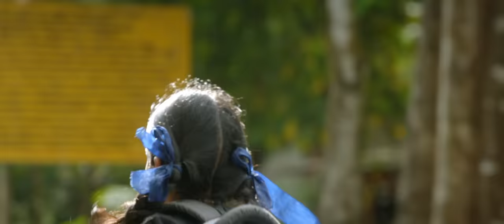Nangelipoove Video Song | Malikappuram | Vishnu Sasi Shankar | Unni Mukundan | Ranjin Raj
Presenting Nangelipoove Song From The Malayalam Movie Malikappuram Directed by Vishnu Sasi Shankar.

Music composed, arranged & produced by Ranjin Raj
Lyrics - BK Harinarayanan
Singer - Ranjin Raj
Add.programming - Shajith Humayun
Mix & Master - Shree Shankar, Muzik Ministry, Cochin
Recording engineers - Mani Ratnam, Mystic’s room, Chennai
Session edits - Sampath S, Ranjin Raj Records, Cochin
Music co-ordination - KD Vincent & Don Vincent

Director:  Vishnu Sasi Shankar
Producers: Priya Venu, Neeta Pinto
Written by: Abhilash Pillai
Banner: Kavya Film Company, Aan Mega Media
Director of Photography: Vishnu Narayanan
Editor: Shameer Muhammed
Music & Bgm : Ranjin Raj
Production Controller: Sanjay Padiyoor
Line Producer : Niroop Pinto
Art Director:  Suresh Kollam
Action Choreography : Stunt Silva
Sound Designing: M. R. Rajakrishnan
Makeup : Jithu Payyanur
Costumes : Anil Chemboor
Choreography : Sherif
D.I Colorist : Liju Prabhakar
VFX : IDENT VFX LAB, ACCEL MEDIA
Vfx Supervisor : Sarjaas, Jobin Jacob
Lyrics : Santhosh varma, B.K Harinarayanan
Opening Titles : Sarath Vinu
Design : Collinsleophil
Chief Associate Director : Baby Panickker
Stills : Rahul Thankachan
Associate Directors : Rejis Antony, Binu G. Nair
Production Executives : Abhilash paingode, Shinoj kuruppampady
Promotion consultant : Vipin Kumar
Pro : Manju Gopinath

|| ANTI-PIRACY WARNING ||